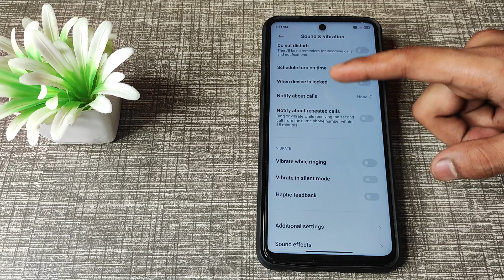how to on deleting sound in redmi note 9 pro